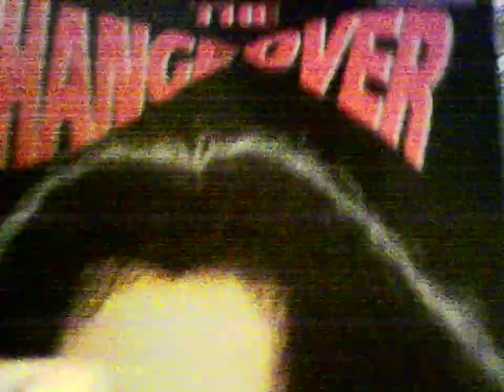how to draw pitcher on a book cover my video 18 only timestamps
youtube revenue
youtube ads
youtube ads
youtube ana
youtube rea
youtube exp
youtube revenue
youtube monitizadtion
youtube anayltics
youtube anayltics
cardmaking
miniture making
crystal art
painting
mini albums
quiz collab
me sing
clay making
paper flowers
scan and cut moduls
boxes
spiral art
me eating fudge challenge
tripod review
what hi got for christmas
pc gaming cd review
vlogs
me playing a computer game
 keywordsdrawing pictures
 pencil

book
 black
 paper